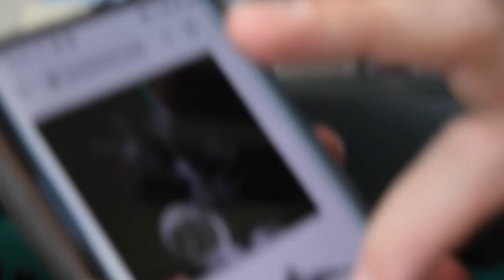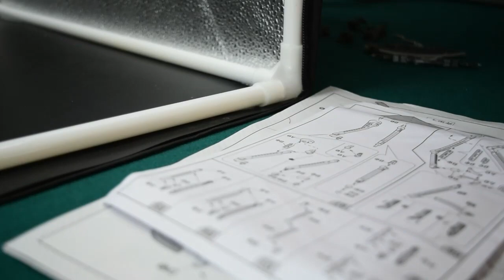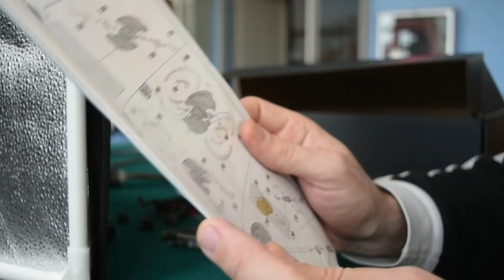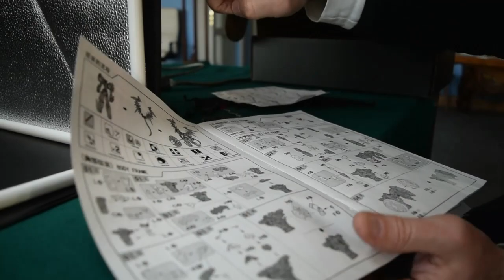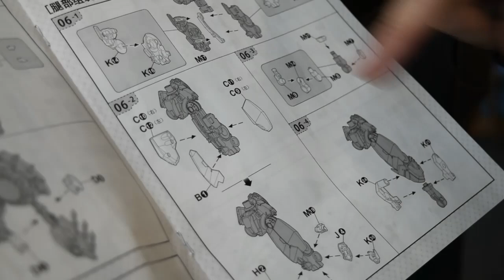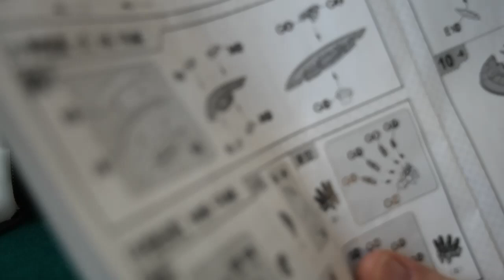recensione Getter Devolution Black model kit MoJiangHun